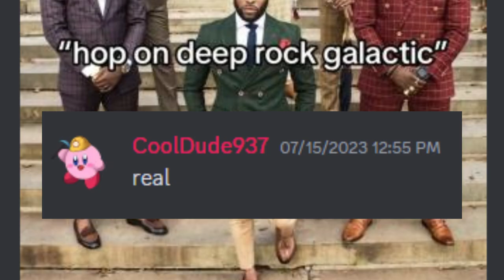Excessive Drinking in Deep Rock Galactic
I think that one of my favorite parts about Deep Rock Galatic is just the fact that there is a bar 5 steps away from where you play the actual game. Means that theres always time for another slammer :]

In this video I Play Deep Rock Galactic for the FIRST TIME. From Greenbeard to Greybeard tips and tricks funny moments glitching across the map, deep rock shanty, brothers of the mine rejoice, rock and stone, Deep rock galactic season 4. LEAVE NO DWARF BEHIND. Space Beach Party 2023!!
Deep Rock Galactic turned us boys into men as we got good as our 5”11 edition dwarfs kicked ass. Abusing Deep Rock Galactic’s Overclock System to complete the battle pass fast and easy. Thats why we play Solo Deep Rock Galactic with the Best Perks to collect all the achievements find out in this video. POG CHAMP